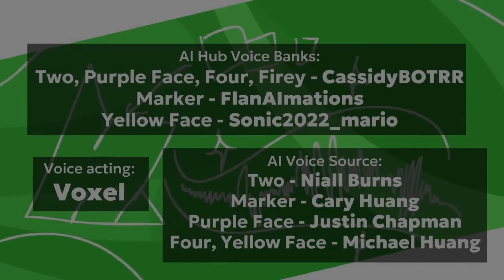Tpot: the official canon to everything but i voiced it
video by @voxeldoesart